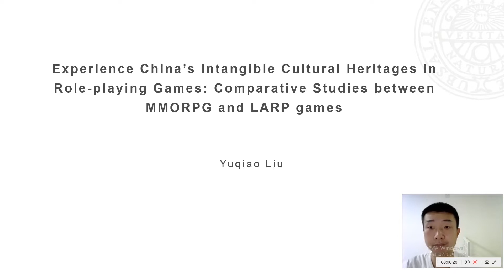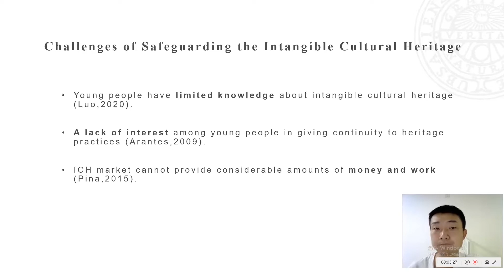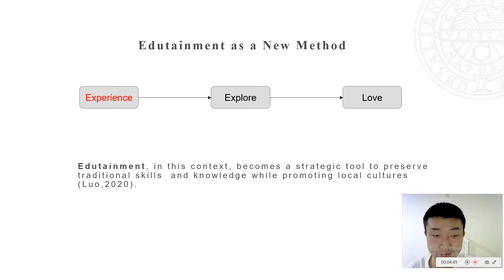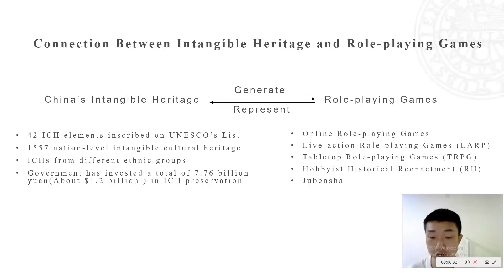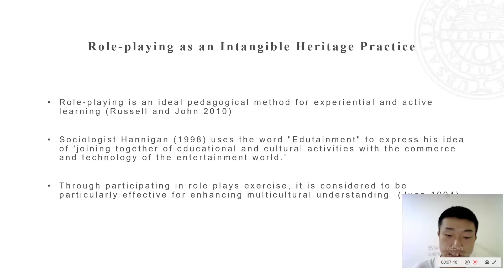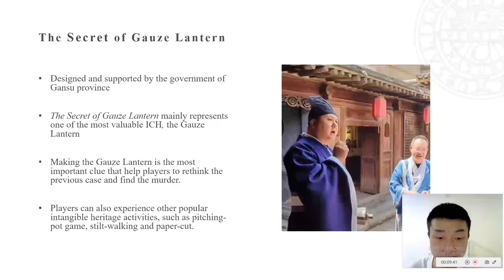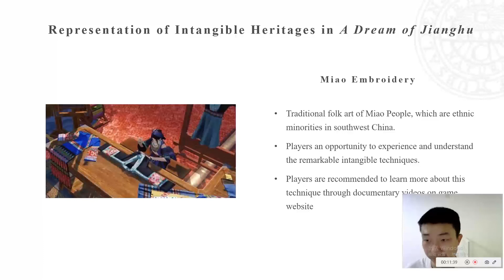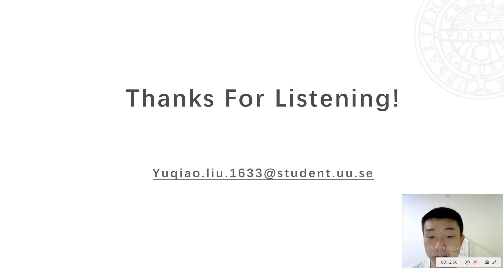Experience China's Intangible Cultural Heritages in Role-playing Games -- Yuqiao Liu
This poster presentation was delivered on October 21, 2022 at the Transformative Play Initiative Seminar 2022: Role-playing, Culture, and Heritage.

Description:
In recent years, considerable attention has been devoted to preserving intangible cultural heritage (ICH) through games. From combined game studies and heritage studies perspective, role-playing games (RPGs) have a unique advantage that immerses the player in a character to experience and understands the basics of culture in an engaging way. Among different types of role-playing games, live-action role-plays (LARPs) and massively multiplayer online role-playing games (MMORPGs) have a great potential to promote learning of intangible cultural expressions and traditions that make them available to a wider public. In China, MMORPGs
have shown a positive impact on preserving China’s intangible heritage in virtual space and larps, also known as Jubensha in China, are playing more important role on the same way.

The purpose of this study is to delve into how intangible cultural heritages of China are being represented in the MMORPGs and live-action role-plays game LARPs as an educational tool. With that target in mind, close reading of selected MMORPG games, A Dream of Jianghu and Justice Online, and LARP game, The Secret of Gauze Lantern, is conducted to understand what cultural experiences are integrated in the role-playing games to introduce Chinese intangible heritages and explore what are the main differences when represents intangible cultural elements in these games. After analyzing these RPG games in-depth, I argue that both
MMORPG and LARP shows its potential on safeguard intangible cultural heritage of China. While MMORPGs provide a lens of national-level intangible elements from different regions of China, Jubensha as a larp game focuses more on indigenous traditions and customs in small-scale local areas.

Bios:
Yuqiao Liu is a game designer and researcher who received M.A. degree in Game Design at Uppsala University. His research interests include game and culture studies, East Asian civilization, Chinese studies, Japanese history and digital media studies.

This seminar is hosted by the Transformative Play Initiative in the Games & Society Lab at the Department of Game Design, Uppsala University Campus Gotland. This seminar is made possible by financial support from the Sustainable Heritage Research Forum (SuHRF). The Transformative Play Initiative explores the use of analog role-playing games as vehicles for lasting personal and social change.

Graphic Design by Liliia Chorna. Music by Elias Faltin.